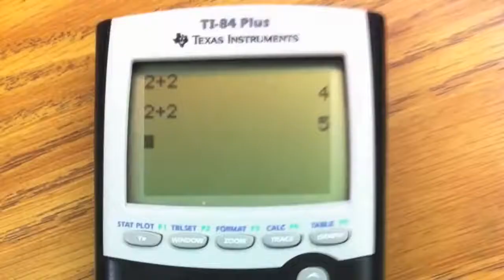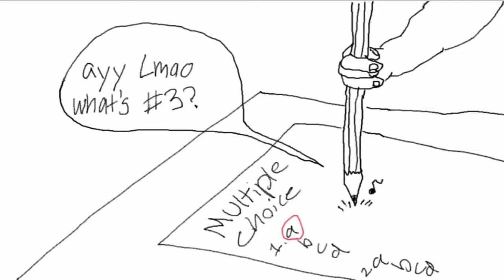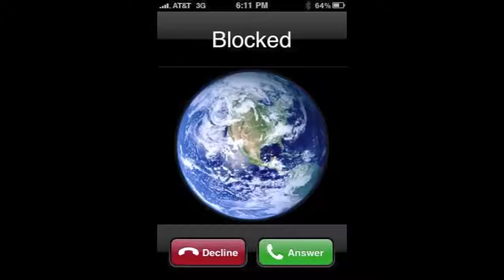HIGH SCHOOL SURVIVAL GUIDE (BACK TO SCHOOL SPECIAL)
As school starts up again, it is time for papa franku to drop some knowledge. It's been a while since we've had an intimate one to one talk.

boner until after the video is finished and your grandma was in the room so now shit is mad awkward but your grandma slowly unzips your pants and you're surprisingly okay with this and so is she. after the sex, your grandmother lights up a cigarette but dies from inhaling too much smoke. you run to your mom's room crying because your grandma just died but it's too late. All you see is me, plowing down on your mom's ass, fucking her into the next dimension. I am now your father. "Go to your fucking room and do your work. none of them stupid computer games for a whole week" i say as i chug another beer. and kids that's how I, Ted Mosby, met your mother *continues to beat kids* - the story of literally every white kid in lower middle class homes from the 90's *old blink-182 plays* "parents suuuUUUUuUuUUuuck" *Ted Mosby comes back and breaks the stereo* he's drunk as shit and unstoppable. "I'll fucking beat your ass", says Ted, as he grabs your vintage baseball bat signed by some black player from the 80's or some shit and swings full force into your jaw. you can't speak. you call for your mom but Ted Mosby has already killed her too. Ted Mosby breaks the window open and cartwheels
into the sky on his JD Razor. Ted Mosby is king. Ted Mosby will fuck you.